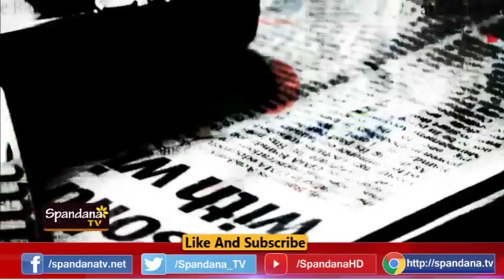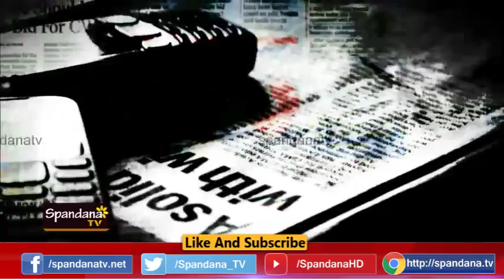JDS Jataapati│JDS ಜಟಾಪಟಿ